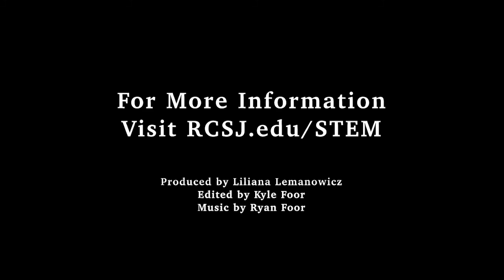Rowan College of South Jersey alumnus Brianna Cerione on RCSJ's Environmental Science Program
Learn more about RCSJ's Environmental Science Program from alumnus Brianna Cerione